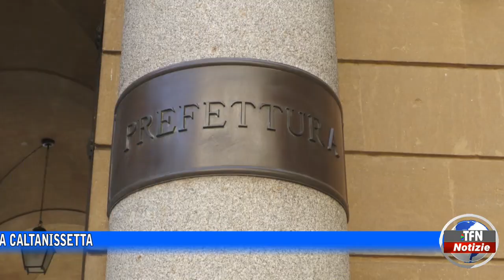Allerta meteo, anche oggi scuole chiuse a Caltanissetta